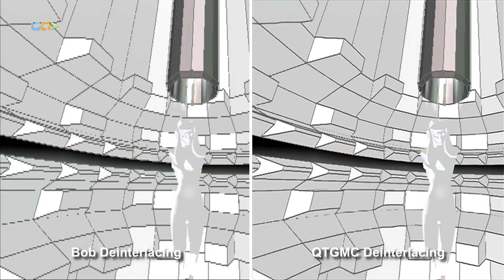Bob vs QTGMC Deinterlacing | Field Rendering PlayStation 2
La liste des jeux dans la vidéo :
00:00 Crash Bandicoot: The Wrath of Cortex
00:46 Ridge Racer V
02:39 Tekken 4 (60Hz + Sharp Mode dans les réglages)
03:07 Rez
04:34 Dead or Alive 2

Une vidéo sans grande intérêt pour beaucoup de gens je pense. Mais plus pour ceux intéressé par une technique de restauration vidéo.

Les signaux entrelacé sortent avec des "effets de peigne" sur nos écrans LCD moderne. Pour les convertir en progressif, il faut passer par la case "désentrelacement".

Mais parfois, le rendu est pas satisfaisant. Certain filtre supprime une image sur deux (transformante la vidéo à 30fps plutôt que 60fps). D'autre ont une qualité moyenne voir rapide, sans trop se soucier de la qualité finale du rendu.
Mais parfois, ça peut être la source le soucis. Comme avec la PlayStation 2, où sur certain jeu, la console utilise une technique appelée "Field Rendering".

C'est une technique qui permet d'imiter une résolution "pleine" comme par exemple du 640x448 mais en calculant que 640x224 toute les 1/60éme de seconde (ou les 1/50éme de seconde si en 50Hz) de façon via trame impaire et paire.

L'avantage, gros gain de mémoire et une finesse accrue de l'image.

Le désavantage... si mal utilisé, ça donne des impression d'aliasing dans les mouvements rapides... Et c'est exactement les plus gros défauts des premiers titres de la console vers 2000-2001.

Sur un écran CRT, l'effet est peu contraignant, mais sur LCD moderne, c'est catastrophique. Si on ajoute au fait que les filtres de désentrelacement basique empire parfois le rendu. La vidéo finale est souvent catastrophique.

Heureusement, on peut limiter les dégâts avec des filtres comme QTGMC, un filtre puissant mais assez lourd dans la conversion. Il est ici mis en avant

Le constat est parfois criant, il suffit que vous mettez pause cette vidéo pour voir la différence de rendu entre les deux filtres... L'un est en 640x224, l'autre corrige et interprète en meilleur résolution l'image finale, en plus d'être plus net.

QTGMC est un filtre dites "script" qui s'utilise avec plusieurs plugin sous AviSynth (et donc plusieurs logiciel, comme VirtualDub).
Bob est un filtre basique qu'on retrouve un peu partout dans n'importe quel logiciel, voir dans les TV actuels.

Tout ces jeux utilisent la méthode Field Rendering sur PlayStation 2.